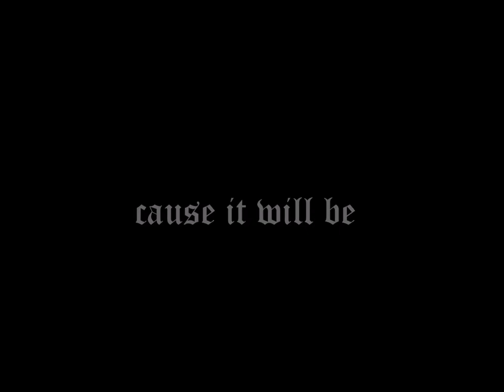Josh Lee's Cosplay : Bloody Painter Trailer